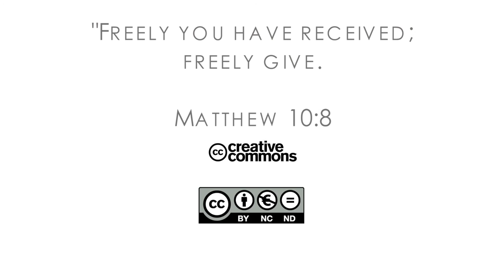16Q04 / 04 Filling the Emptiness: Part 2